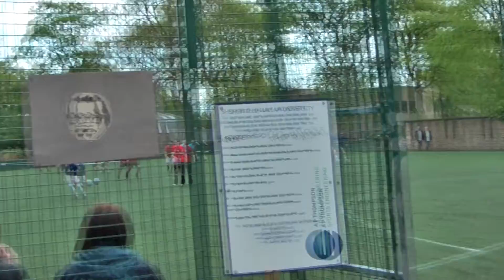Rodent tactical video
After three years, six matches, the rodent football team have perfected the best setup to a goal.